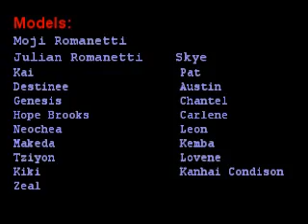MOBA DESIGNS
Jamaican designer, Mojiba Romanetti shows her creativity by designing T-Shirt and using old Denim pants to make handbags.

Visit JOLLYWOOD JAMAICA/Facebook.com and see the price/picture for MOBA designs.